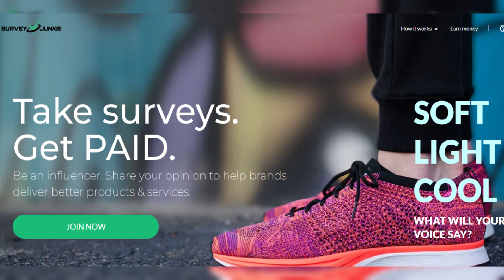Hollywood Hydration: 32 Celebs Share Their Favorite Water Bottles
Join us as we take a peek inside the water bottles of some of your favorite celebrities! From Kyle Richards to Jennifer Lopez to Shay Mitchell and more, find out what hydration essentials these stars can't live without. Stay hydrated like a celebrity with their go-to water bottles!